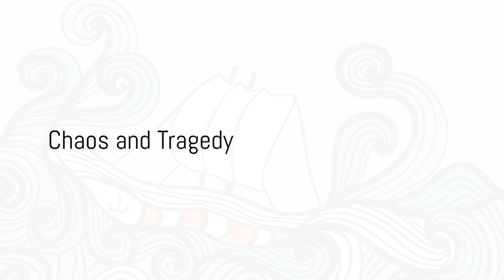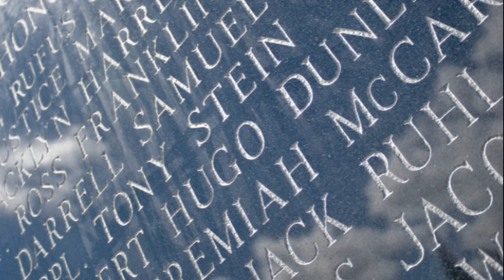Titanic Reimagined: A Stop-Motion Voyage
The RMS Titanic's maiden voyage was a historic and tragic event in maritime history. The RMS Titanic was a British passenger liner that was famously known for being one of the largest and most luxurious ships of its time.